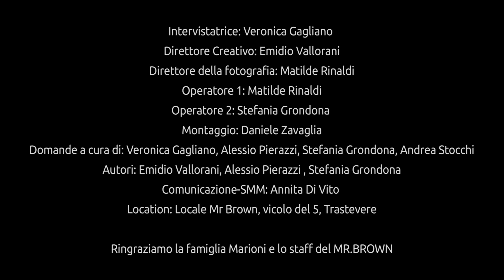Ciak 2 Francesco Marioni - RDV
“Va bene così” è il nome dell’opera prima del nostro intervistato Francesco Marioni, conosciuto nel web grazie alla parodia del cantante cult dell’indie: Tommaso Paradiso.
“Si cambia così tante volte e così profondamente, che quando stiamo per rendercene conto, siamo già altri. Altre persone che credono che non cambieranno mai.”
Ci siamo fatti raccontare come ha iniziato la sua carriera e cosa lo ha spinto ad appassionarsi al teatro e al mondo del cinema.
Francesco Marioni si racconta alle camere di RDV, il nostro format, tra riflessioni sul mondo del cinema e aneddoti del teatro: “ Roba Di Valore”

Intervistatrice: Veronica Gagliano
Direttore Creativo: Emidio Vallorani
Regia: Alessio Pierazzi, Andrea Stocchi
D.O.P: Matilde Rinaldi
Operatore 1: Matilde Rinaldi
Operatore 2: Stefania Grondona
Montaggio: Daniele Zavaglia
Domande a cura di: Veronica Gagliano, Alessio Pierazzi, Stefania Grondona, Andrea Stoccchi
Autori: Emidio Vallorani, Alessio Pierazzi, Stefania Grondona
Comunicazione-SMM: Annita Di Vito
Location: Mr.Brown, Vicolo del cinque Trastevere

Ringraziamo lo staff del Mr.Brown